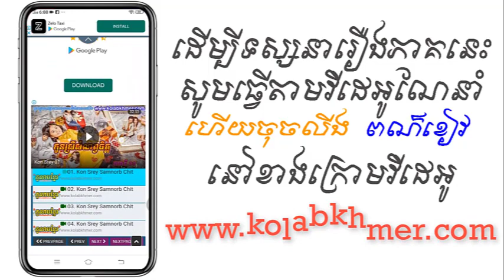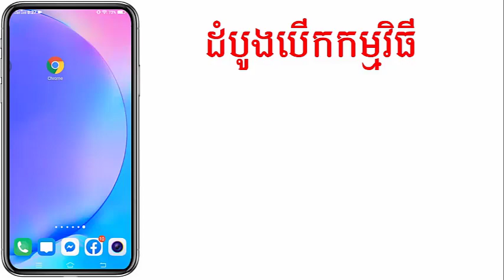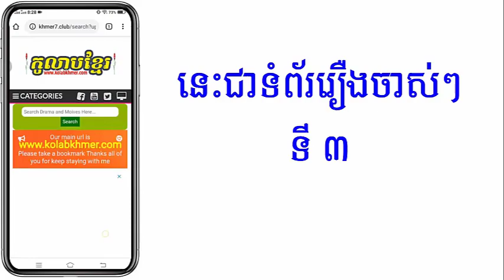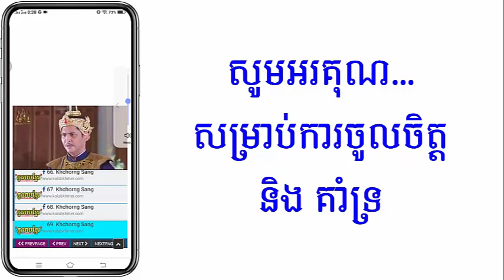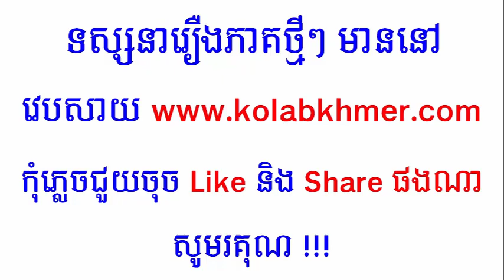(ភូមិខ្មែរ-Phumikhmer) Pesakakkam Besdong បេសកកម្មបេះដូង